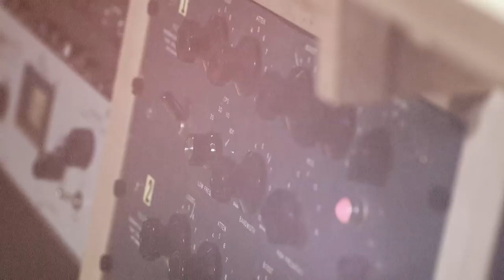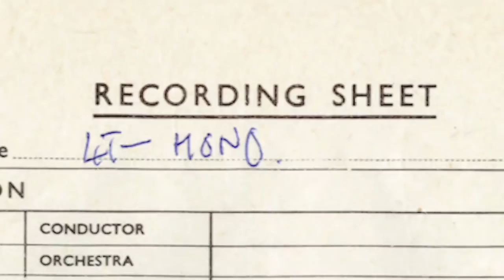Helter Skelter - Giles Martin talks about the 2018 release of the White Album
Giles Martin talks us through the recording of Helter Skelter, from the first sessions of blues jams through to the revisited loud and heavy sessions and how it became the iconic finished master. Now remixed for the 2018 release of the White Album.

The Beatles’ groundbreaking 1968 ‘White Album’ is out now in a suite of lavishly presented ‘White Album’ packages, including a super deluxe 7-disc set featuring 50 mostly previously unreleased recordings, all newly mixed with 5.1 surround audio as well as the much-sought after Esher Demos. The album is available in super deluxe 7-disc, deluxe 4LP, deluxe 3CD and 2LP editions,
all with the new stereo audio mixes.